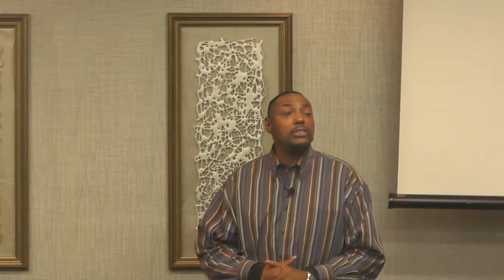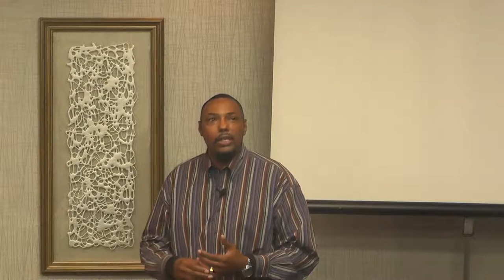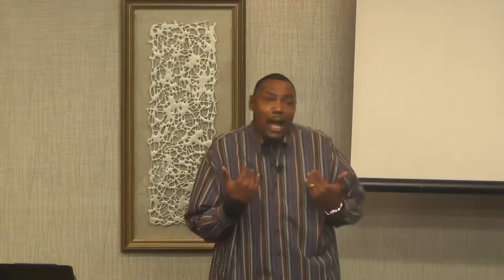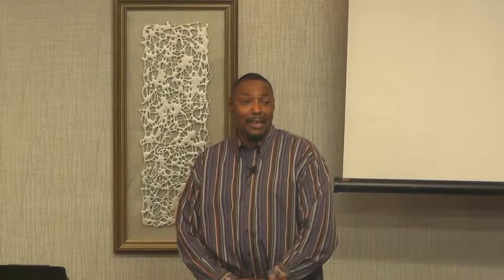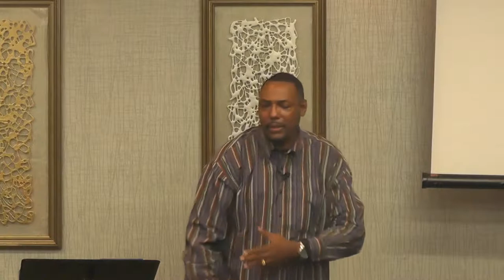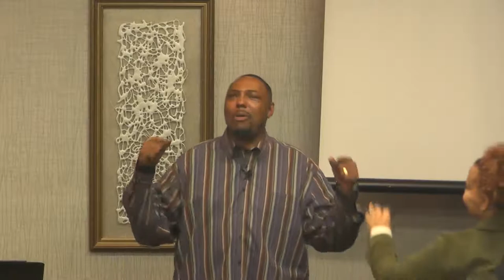Why Liberty is Important || Pastor Tommy Roberts || October 13, 2018